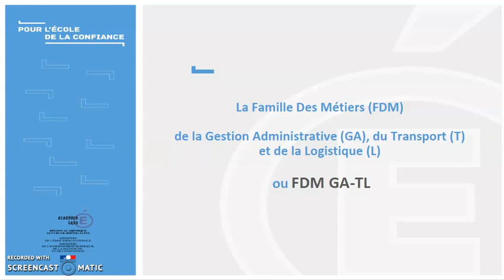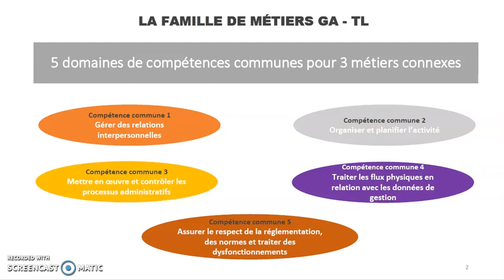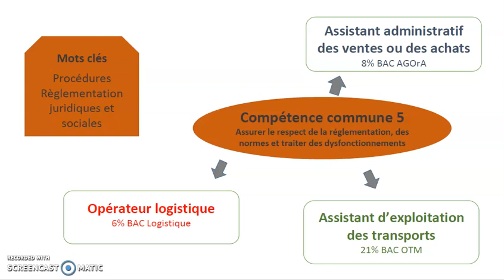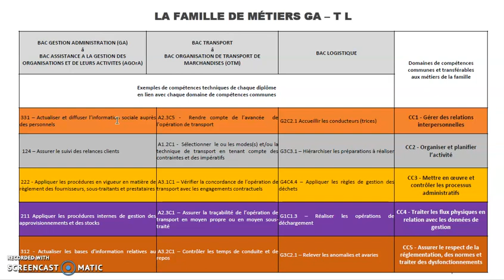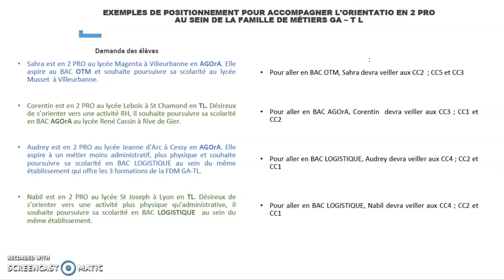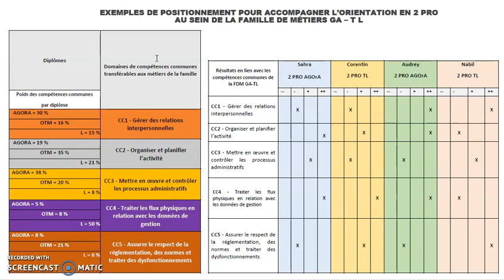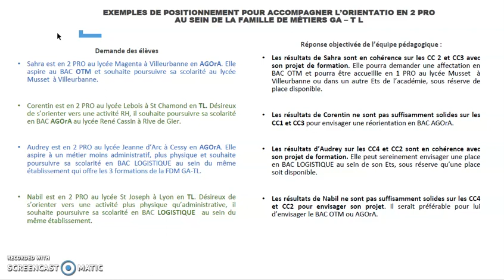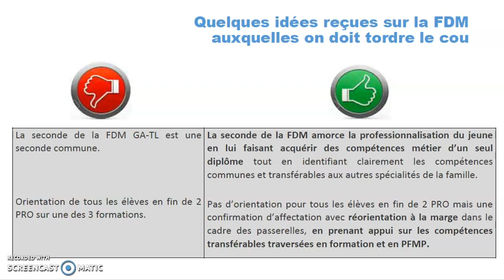Vidéo 2 - GA-TL Les enjeux des FDM dans le cadre de la TVP